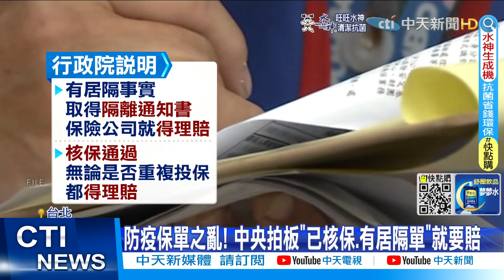【每日必看】防疫保單之亂! 中央拍板"已核保.有居隔單"就要賠@中天新聞CtiNews @健康我加1CtiHealthyme 20220518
居隔#0+7#新制#防疫#防疫險#政府#隔離通知書#保險#理賠#投保#民代#業者#中天新聞

居隔0+7新制上路，面對防疫險之亂大爆發，政府拍板只要有居隔事實，取得"隔離通知書"，保險公司就得理賠，而且無論是否重複投保，只要核保通過，都能得理賠。但藍綠民代質疑，保險業者投機卸責，主管機關也沒作為。